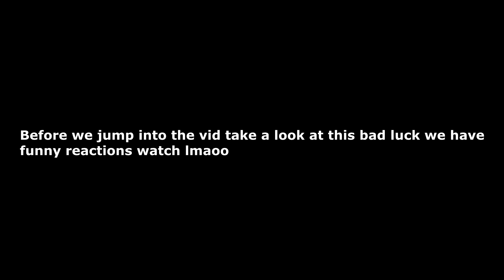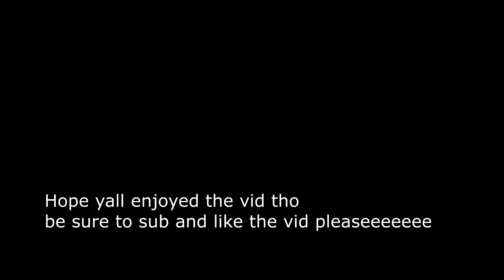The Stoner 63 is now the BEST LMG IN WARZONE!!!!- (BEST CLASS SETUP) Cold WAR Warzone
Happy New Year lets make it Great